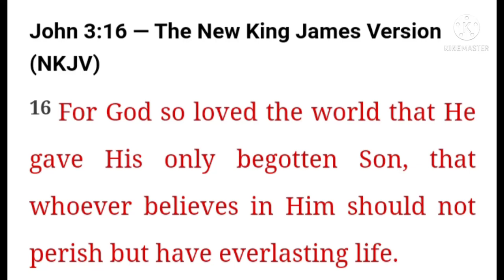John 3:16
John 3:16